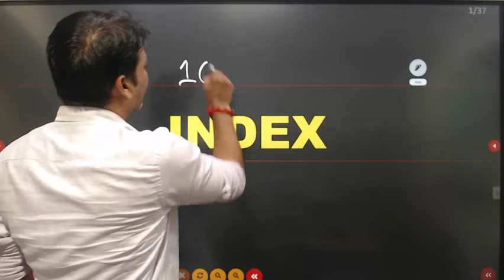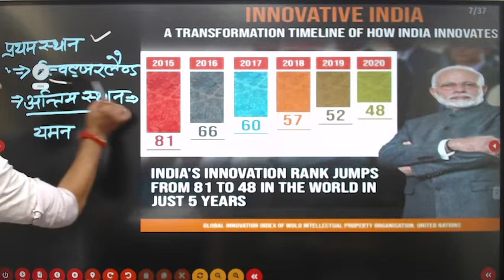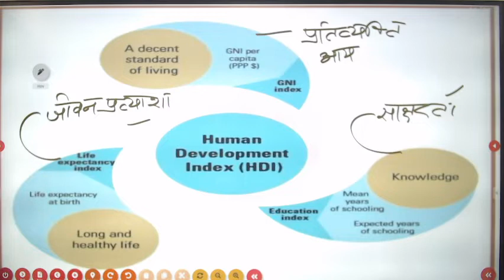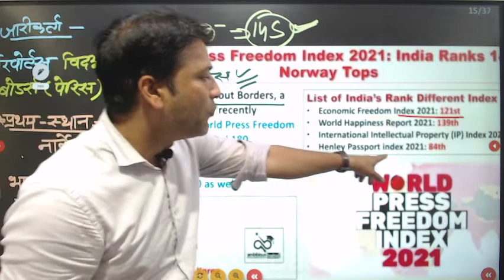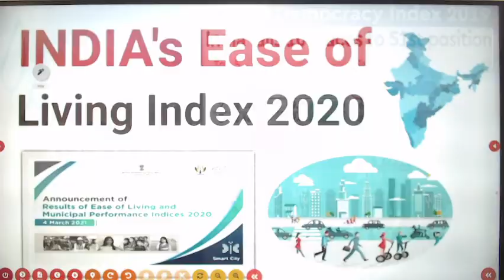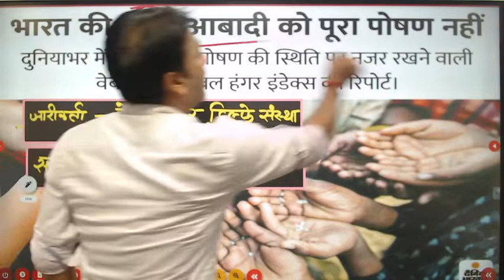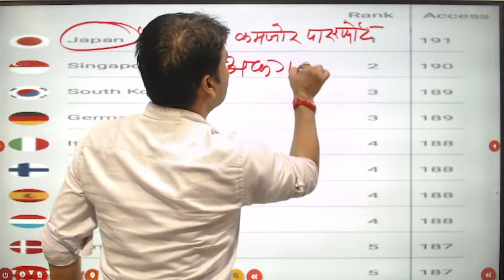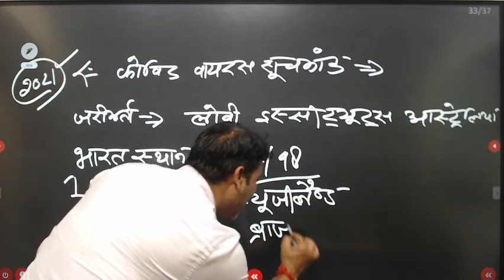सूचकांक 2020-21 || CURRENT AFFAIRS || Abhishek Sir || Pariksha Drishti